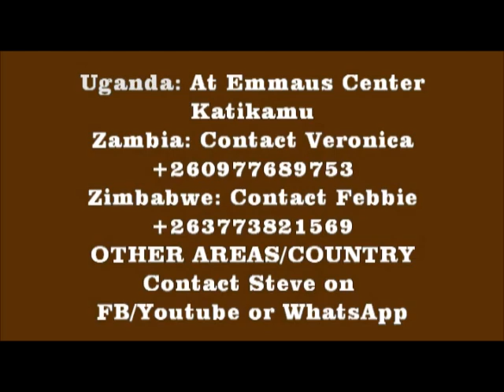WHAT IS YOUR IDENTITY? By Steve wa Yesu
Ephesians 4:22-24
So get rid of your old self, which made you live as you used to — the old self that was being destroyed by its deceitful desires.
[23]Your hearts and minds must be made completely new,
[24]and you must put on the new self, which is created in God's likeness and reveals itself in the true life that is upright and holy.